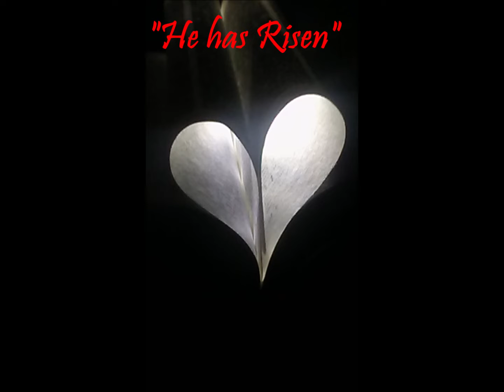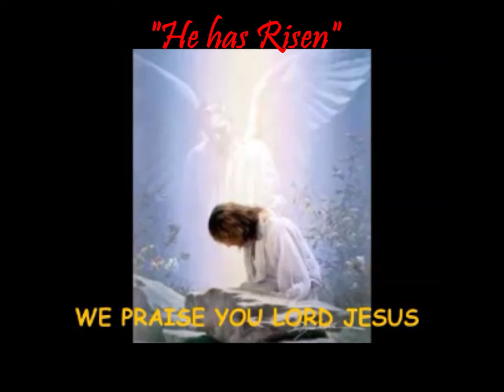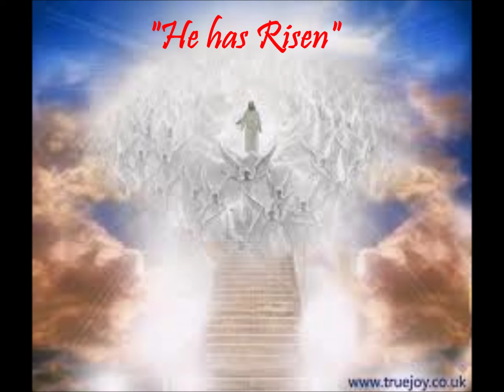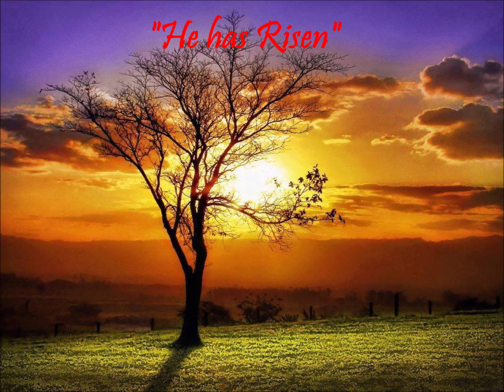562. "He Has Risen" revised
Entertainment Piano, Keyboard, Pleasure, Comedy, Family, Dedicated for pleasing everyone, with Love of People, Everyone, and Family entertainment. Please share with many. I love you all, Antonio xoxo